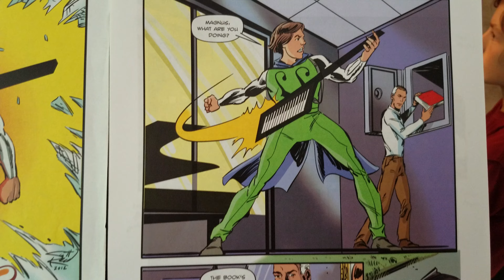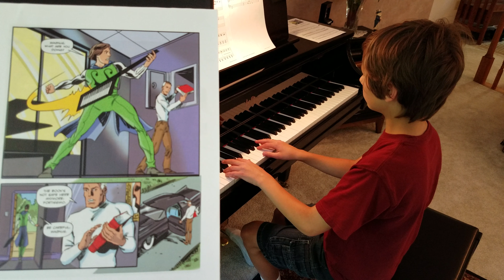Fearless Fortissimo - Not Safe Here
Blomquist Music Studio